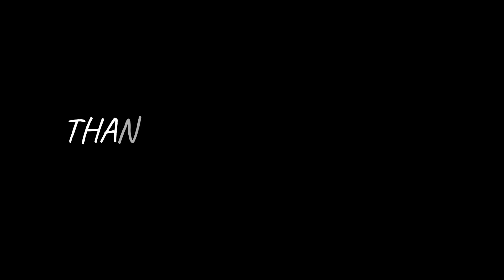「ENG SUB] Kuzuha's Biohazard experience part 2 [NIJISANJI]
I am self-taught so if there is something wrong with the subs feel free to correct it! I only subbed the part that I understand.
I learn Japanese through watching Anime and Japanese dramas!

I still can't read Japanese characters but I'm trying to learn!